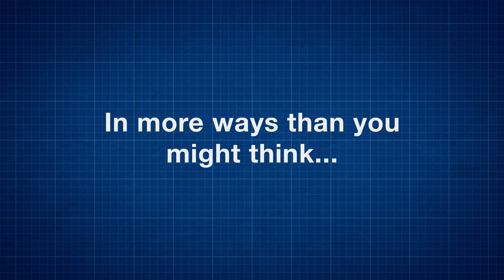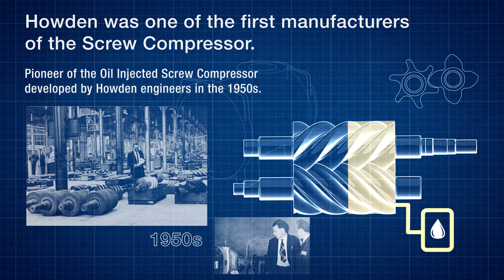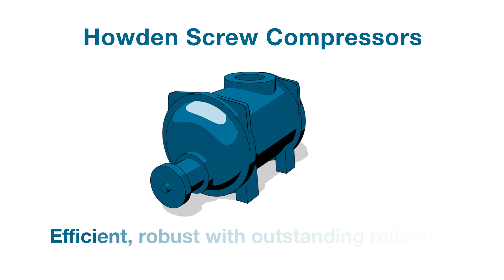How do our Screw Compressors impact your world?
In more ways than you might think...

From freezing ice rinks...to beer production.
Freezing ice cream...and frozen chips...to commercial fishing (Fish frozen fresh from the sea)

Offshore Oil Production platforms traditionally 'flared' excess natural gas. With the addition of a Howden Screw Compressor, excess gas can be pressurised and used to power a generator for electricity. Allowing the rig to be self-sufficient for electricity.

Howden Screw Compressors are used to recover natural gas from the outback of Australia...to get you to work on a gas powered bus...or compressing gas to fuel your BBQ.

Howden Screw Compressors have a rich history:
Howden was one of the first manufacturers of the Screw Compressor.
Pioneer of the Oil Injected Screw Compressor developed by Howden engineers in the 1950s.
Continually evolving and innovating.

Revolutionary compression technology across different sectors (Industrial Refrigeration, Oil and Gas)

Over 50 different models - Bareshaft and Package. Flow rates from 170cfm - 28,000cfm.

Efficient, robust with outstanding reliability